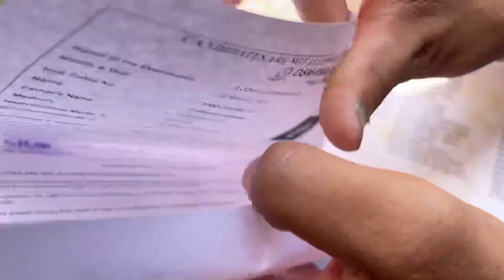10th June 2023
Hey,
This is TANISHQ LYAGANNAGARI, I am a Travel Photographer and a content  creator.

GEAR USED:- IPHONE 11 PRO MAX, IPHONE 12 PRO MAX, SONY A7M4

WILL BE MUCH ACTIVE ON INSTAGRAM,

USERNAME :- Tanishq_l

USERNAME :- Tanishq lyagannagari

USERNAME :- Lyagannagari